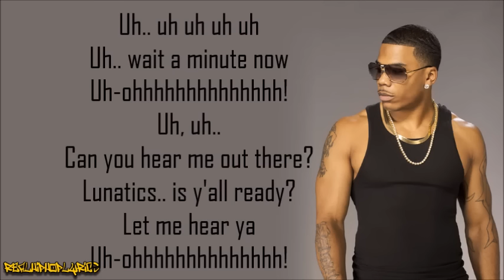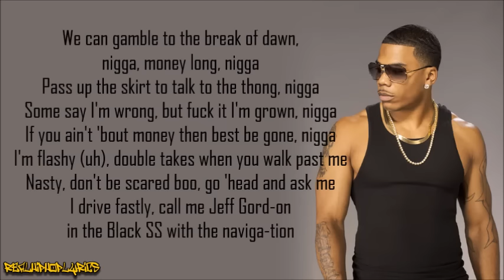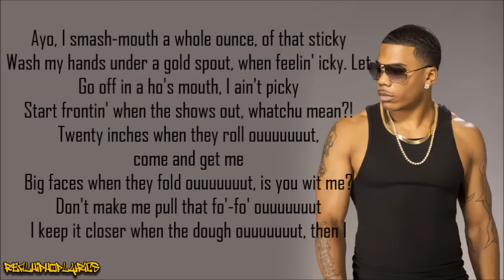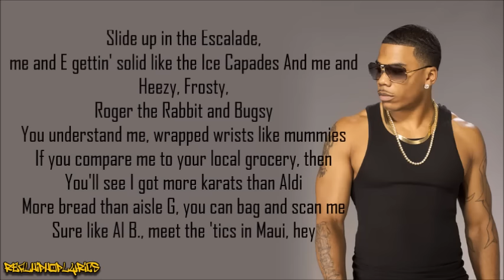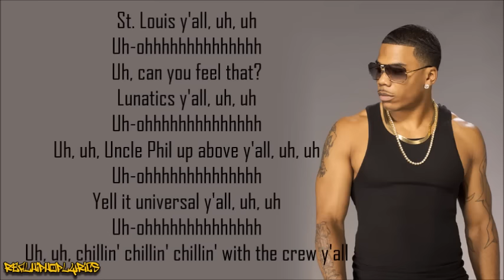Nelly - E.I. (Lyrics)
Artist/Group: Nelly
Album: Country Grammar
Released: 2000
Label: Universal/Fo' Reel

"E.I." is a song by American rapper Nelly. It was released as a single on October 17, 2000, taken from Nelly's 2000 debut album, Country Grammar. It peaked at number 11 on the UK Singles Chart and 16 on the U.S. Billboard Hot 100. A remix of the song, called "Tip Drill", was released in 2003 along with lyrics and a music video that drew controversy for its misogynistic themes.

"Tip Drill", or "E.I. (Remix)" is the name of a 2003 remix of the song. It appeared as the fourth track on his 2003 remix album Da Derrty Versions: The Reinvention. An alternate version featuring vocals from Nelly's group, the St. Lunatics, which is listed as the "Tip Drill Remix", appears as the final track on Da Derrty Versions: The Reinvention. Both versions were produced by David Banner.

The song's music video (directed by Solomite), made for the version featuring the St. Lunatics, became controversial for its overt depiction of women as sexual objects. It was meant to be a single but was withdrawn due to its potentially offensive content. Despite this, Nelly's solo version of the song received moderate airplay on urban contemporary radio stations in the United States and peaked at number 65 on the US Hot R&B/Hip-Hop Songs chart in early 2004. Features cameo appearances by Jermaine Dupri and David Banner.

In one interpretation of the song's meaning by Mark Anthony Neal, the phrase tip drill is a "ghetto colloquialism for the proverbial ugly girl with a nice body."

In 2004, women's studies students at Spelman College in Atlanta, Georgia protested against misogyny in rap music and "Tip Drill" specifically. The students criticized the negative portrayal and sexual objectification of African-American women in the video, which showed women in bikinis dancing and simulating various sexual acts, men throwing money on women's breasts and buttocks, and Nelly swiping a credit card between a woman's buttocks after which it starts bouncing. Nelly's 4Sho4Kids Foundation was scheduled to hold a bone marrow drive on campus to help his sister who suffered from leukemia: Spelman Feminist Majority Leadership Alliance President Moya Bailey and Leana Cabral named Nelly the "Misogynist of the Month" and the flyers they and other members placed on campus prompted the foundation to cancel the drive. The president of the Student Government, Asha Jennings, said: "Nelly wants us to help his sister, but he's degrading hundreds of us." According to Spelman students, Nelly's Foundation refused to hold the drive unless the university promised that students would not confront him about his song and the video. The Foundation canceled the drive.

In 2008, Nelly stated that his own daughter, Chanelle, had never seen the video.